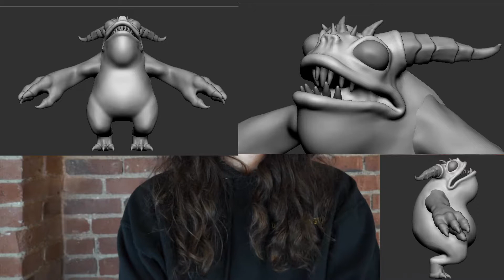Oculus Launchpad Week 8